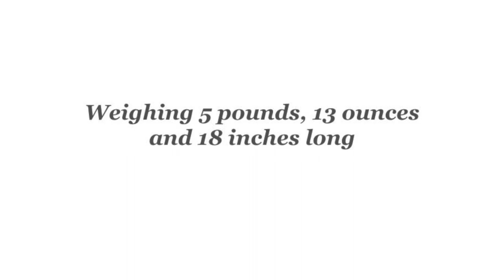Tomball, TX in-home newborn photography | Welcome, Liam!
Liam is the first baby for Leeann and Wade, and he's a sweet little snuggle bug with a beautiful Texas-themed nursery filled with animals and Aggie items!

We used Liam's nursery, the master bedroom and the living room for this gorgeous in-home newborn photo session. Leeann personalized the images with a wooden heirloom bassinet and a teddy bear similar to one she had as a child. It's these little touches that make the photos and memories of this session so precious!

I specialize in luxury maternity, in-home newborn & motherhood photography. While I'm based in The Woodlands, TX, I'm always happy to travel to you!